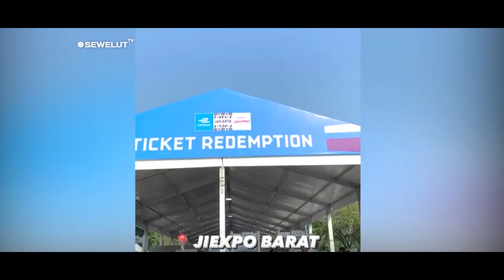DI LUAR DUGAAN 😍 ❗ Formula E JAKARTA BANJIR PENONTON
Penonton Formula E jakarta mulai membludak Sabtu pagi 4 juni 2022.
Rombongan penonton Terlihat mengantri untuk naik bus yang telah di sediakan oleh pemerintah jakarta. sebelum datang ke Jakarta International E-prix Circuit terlebih dahulu harus menggunakan Shuttle bus dari jiexpo menuju jakarta international E-prix circuit.
Nampak dari sebuah postingan instagram story akun resmi Jakarta E Prix Official begitu ramai dan padat mengantri untuk naik bus menuju circuit formula E jakarta.
Antrean dan kepadatan penonton juga terlihat di penukaran tiket di JIEC ancol sebelum masuk menuju tribun penonton.

Latihan bebas 1 (FP1) Formula E Jakarta 2022 juga telah usai. Pembalap Mahindra Racing, Oliver Rowland, membukukan catatan waktu terbaik di Jakarta International, E-Prix Circuit, Sabtu (4/6/2022) pagi WIB.

Begitu sesi latiha bebas dimulai, seluruh pembalap tak membuang waktu. Mereka langsung menuju lintasan dan segera beradaptasi dengan sirkuit.
Selain itu, pembalap juga berlatih dalam keadaan Full Course Yellow untuk beberapa detik. Sejumlah pembalap pun langsung mencoba untuk mencari setelan terbaik.
Pembalap Venturi Racing, Lucas di Grassi, kemudian mencatatkan waktu tercepat sementara, 1 menit 9,450 detik. Meski begitu, dengan berjalannya waktu, beberapa pembalap mulai memperbaiki waktunya.

Sang pemimpin klasemen sementara, Stoffel Vandoorne, pun melakukan hal serupa. Dia membukukan waktu 1 menit 9,213 detik.
Namun, pada akhirnya, Rowland kembali menjadi yang tercepat di FP1. Dia mencatatkan waktu terbaik 1 menit 8,433 detik ketika menggunakan tenaga sebesar 250 kW.
Sementara itu, posisi kedua ditempati oleh pembalap tim Nissan e.dams, Sebastian Buemi. Dia mencatatkan 1 menit 8,523 detik atau hanya terpaut 0,090 detik di belakang Rowland

Lalu, Di Grassi berhasil memperbaiki catatan waktunya dan menempati posisi ketiga. Dia membuat waktu terbaik 1 menit 8,538 detik atau ertinggal 0,105 detik dari Rowland.